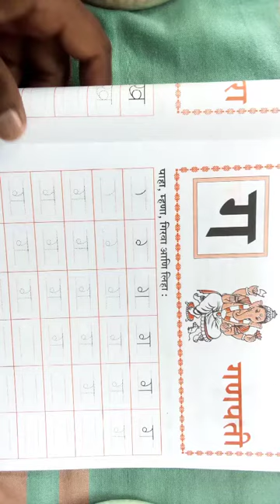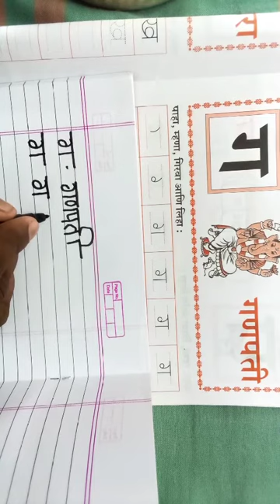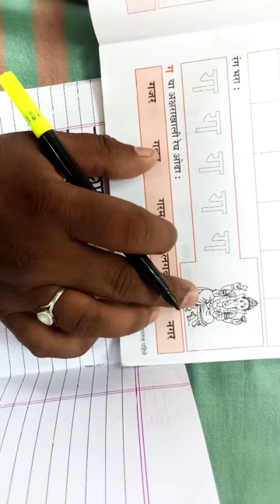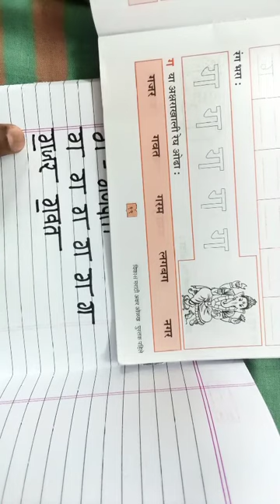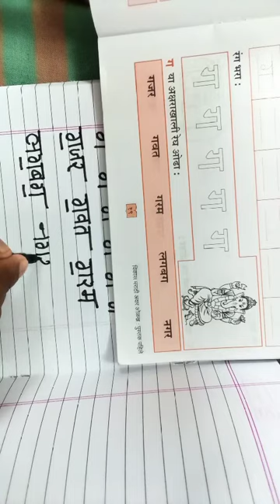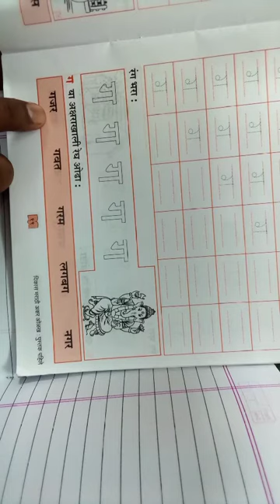Super English medium school sangli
HKG Marathi